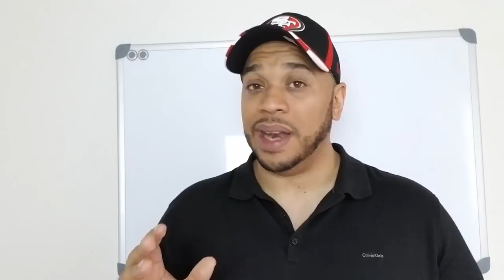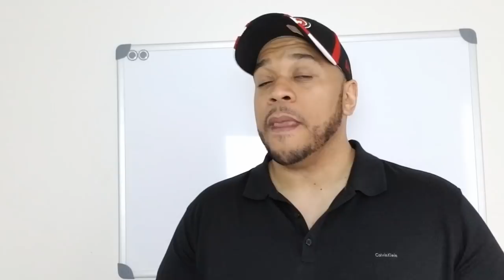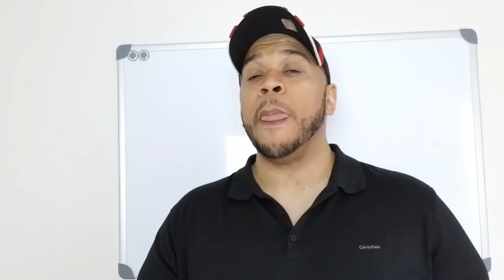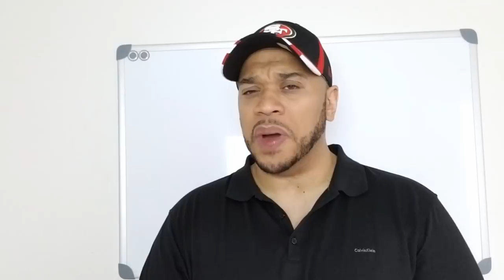Modere Review The Truth About Modere Products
Modere Review/ Melvin Crawley

You may have read a to of reviews on modere and Im going to expose the trust about modere are the products a scam? Does modere trim work does modere help you lose wieght you will see in the video my review of modere. This is my modere review video. You will find out how I exposed the weight losss product called slim.Is Modere a scam is it real did you read the modere review on the website. Do Modere reviews matter to you do you want the truth about modere. In this video it exposed weight loss scam about trim is not the truth